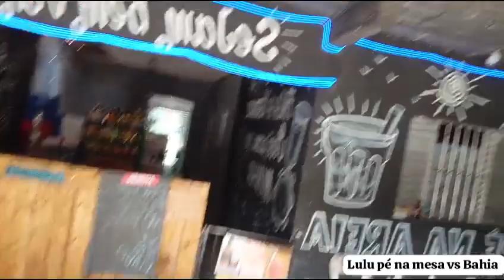sinuquinha sinucadointerior sinuca poollessons shortes baianinhodemaua shorts shotr billards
Vídeo de Luciano Abreu Gomes